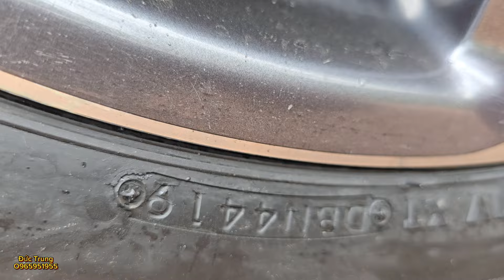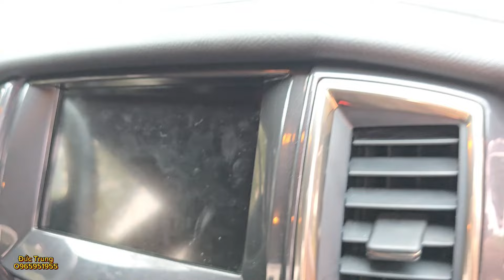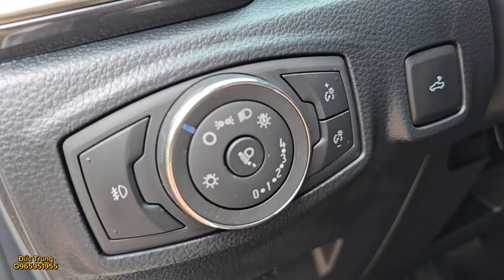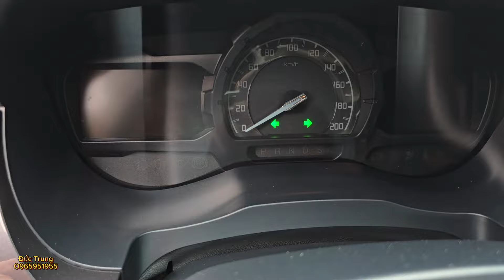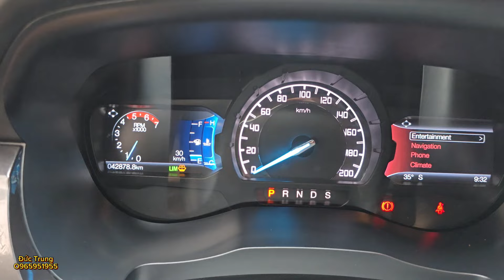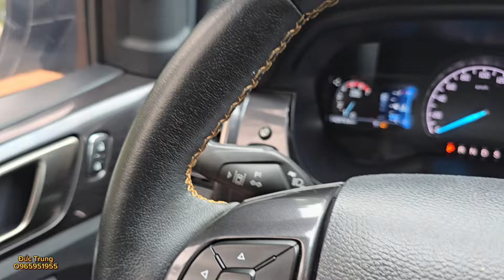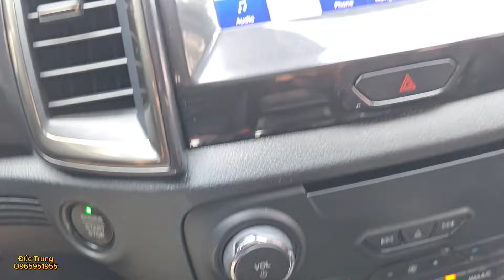Siêu phẩm Wildtrak 4x2 2020 chuẩn 4v2,giá rất tốt !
Bạn có nhu cầu mua xe ? Hãy gọi O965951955.